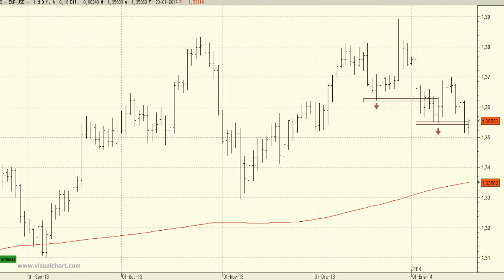Análisis de divisas Euro/Dólar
No descartamos que la divisa busque probar el soporte de los 1,34, precios muy importante ya que en estos niveles confluye la media de 200 sesiones.